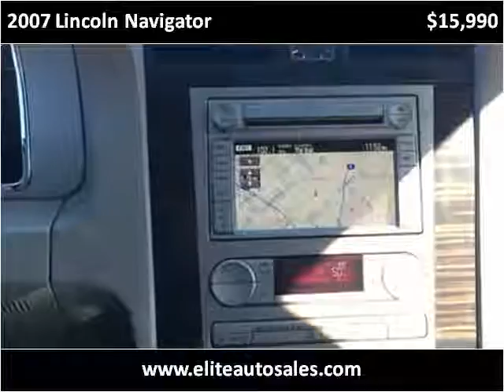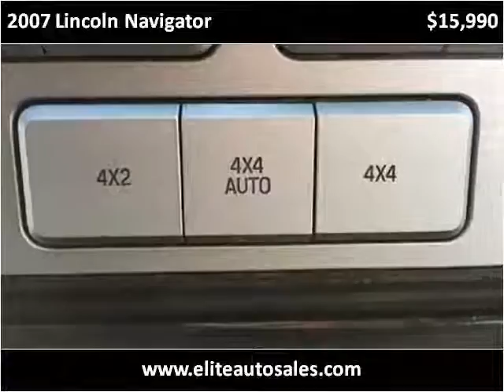2007 Lincoln Navigator Used Cars Wichita KS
This 2007 Lincoln Navigator is available from Elite Auto Sales.